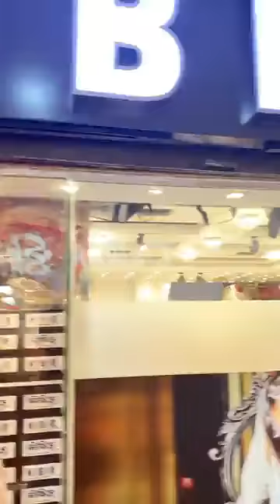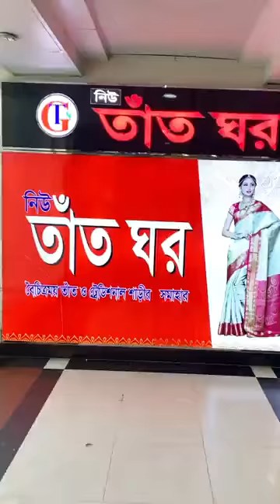Eid Abaya Collections with Sanji Da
Live with Sanji Da from showroom with Eid Abaya Collections

✅Showroom Address: Level-4, Block-C, Shop-69/A, Basundhara City.

✅Office: Indira Road
Happy Shopping!

✅Page Apsara Stylish Abaya & Gown